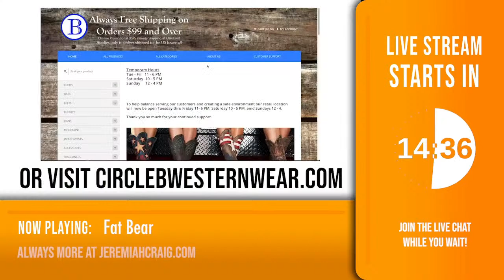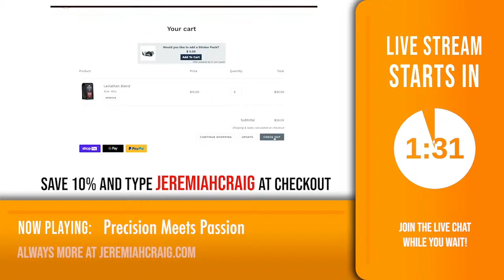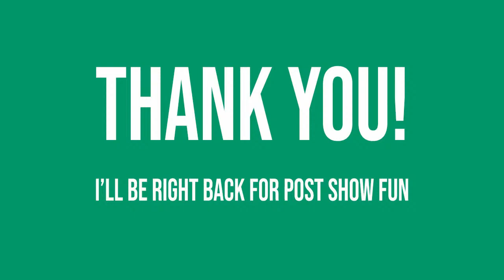Boots & Ballads Circle B Western Wear Tony Lama Giveaway Live Stream!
Join me for songs and cowboy boot chat live! There will be music, cowboy boot conversations and I will be announcing the winner of the Circle B Western Wear Tony Lama giveaway along with more prize packages for viewers who join me live!

Entries close March 12th at 3pm ET

See you live at 8pm ET on Friday, March 12th!